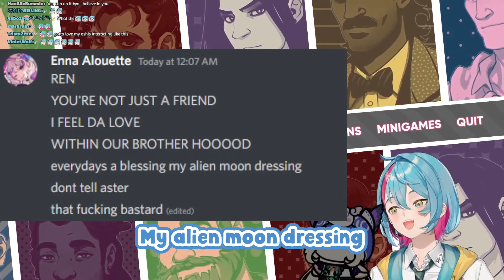Enna is a Ren Kyotto Shipper and made Kyo Confess [NIJI EN]